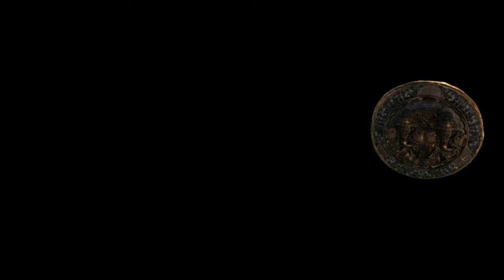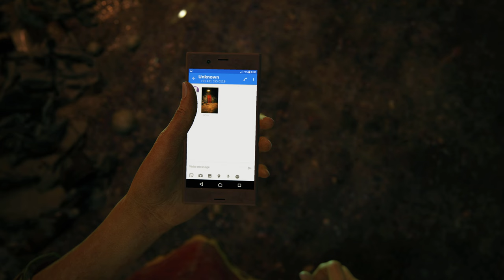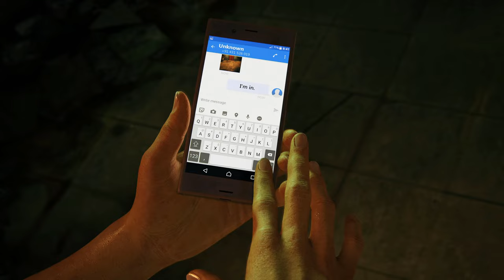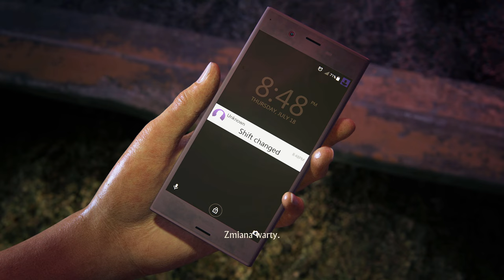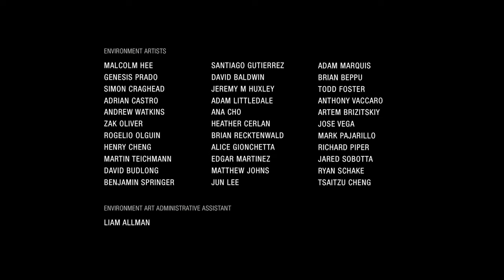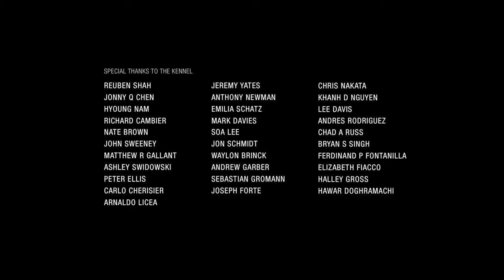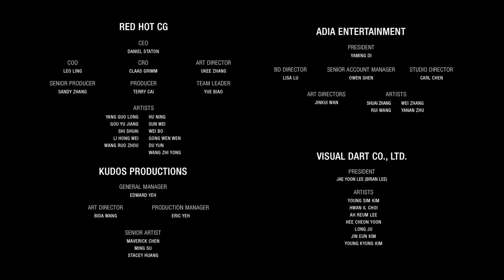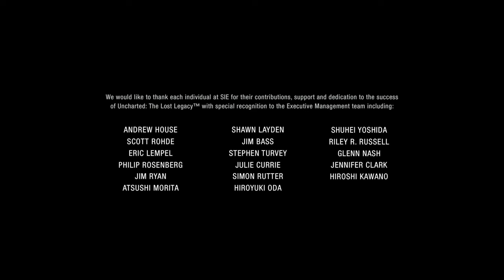Uncharted: Zaginione Dziedzictwo - KDZ - CAŁA GRA (100% znajdziek) - 4K60, napisy PL, bez komentarza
Rozdziały:
0:00:00 Prolog
0:08:46 Rozdział 1 - Rebelia
0:20:33 Rozdział 2 - Infiltracja
0:42:03 Rozdział 3 - Powrót do korzeni
1:04:55 Rozdział 4 - Ghaty Zachodnie
3:20:40 Rozdział 5 - Wielka bitwa
4:07:22 Rozdział 6 - Strażnik bramy
4:37:30 Rozdział 7 - Zaginione dziedzictwo
5:50:53 Rozdział 8 - Wspólniczki
6:39:29 Rozdział 9 - Ostatnia stacja
7:04:51 Epilog i napisy końcowe
7:51:53 Podsumowanie